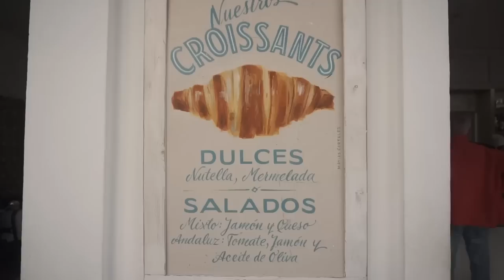Hier musst du gewesen sein- Vanlife in Andalusien Ep. 71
Wir sind unterwegs an der südlichen Costa de la Luz und von El Palmar geht es über Bolonia nach Tarifa. Zwischendurch gehe ich mal auf die Jagd nach einem Ichneumon. Das ist ein Tier, das eigentlich nur in Afrika lebt, aber es lebt auch in Andalusien. Tarifa galt lange Zeit als das Ende der Welt und später siedelten viele Einwohner in die neue Welt. Vom südlichsten Punkt Tarifas sind es ca 14 Km nach Marokko. Für uns markiert Tarifa den südlichsten Punkt auf unserer Reise in diesem Jahr.

📍Speicher dir den Link gerne ab und gehe darüber immer auf Amazon, so kannst du uns mit nur einem Klick kostenlos unterstützen 📍